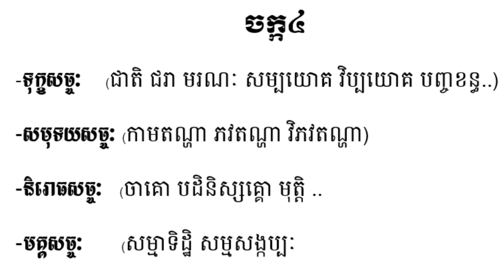ការប្រៀបធៀបន័យនៃសច្ចៈទាំង២ | ចន្ទប្បិយោ រីម ចាន់រ៉ា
-ក្រុមពុទ្ធិកសិក្សា
 -ប្រធានបទៈ ការប្រៀបធៀបន័យនៃសច្ចៈទាំង២។
-បង្រៀនដោយ
-លោកម្ចាស់គ្រូ ចន្ទប្បិយោ រីម ចាន់រ៉ា
ធម្មសិក្សាប្រចាំថ្ងៃ៖ ក្នុងក្រុមតេឡេក្រាម.

-Topic:​ Comparison of the meaning of the two truths.